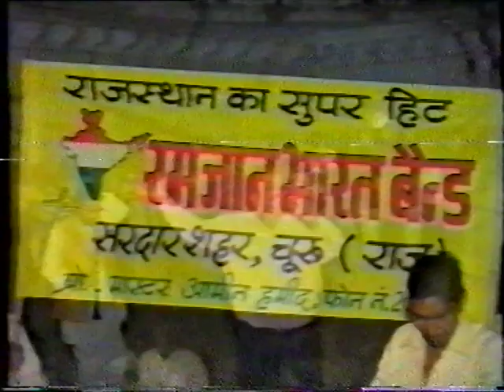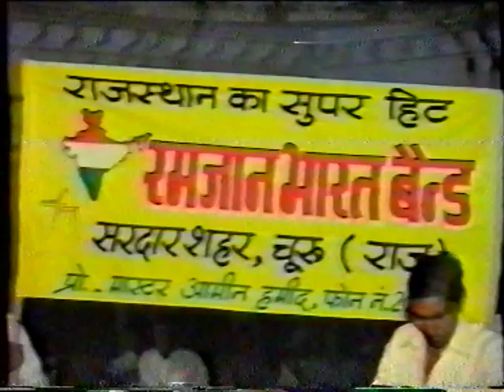दीदी तेरा देवर दिवाना... Clarinet.... Trumpet || Ramjan Bharat Band... Ladnun Competition 1995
Ramjan Bharat Band SardarShahar Parsent
Ladnun Competition 1995...
Song (Didi Tera Dewar Deewana)
Salman Khan. Madhuri Dixit
Hit Hindi Song
With Brass Band Performance